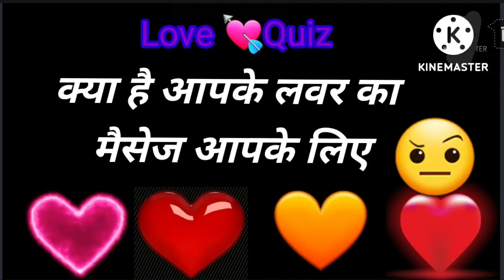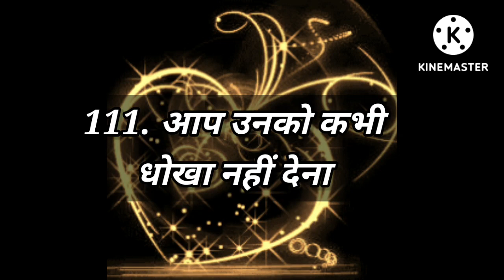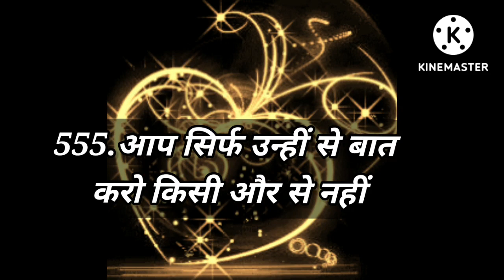Love Quiz game | Love test | choose one number